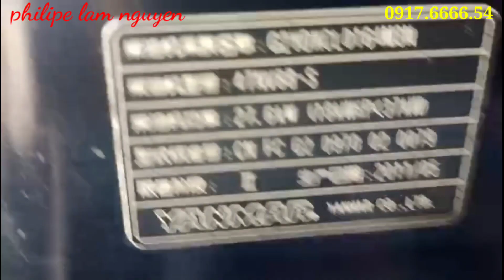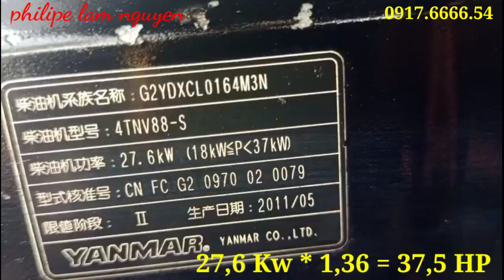Test máy Yanmar 4t 88 công suất 37 HP / 0917.6666.54 Hùng Thắng